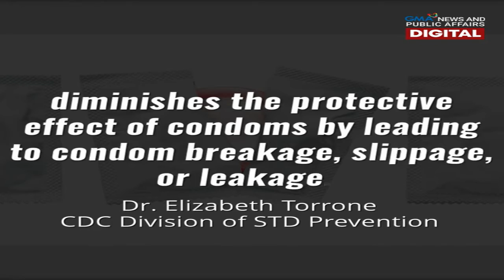Recycled Condoms, For Sale in Vietnam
25 Sep 2020 | GMA News
Nabisto ang modus operation ng isang warehouse sa Vietnam kung saan tinambak ang libu-libong piraso ng gamit na condom! Nililinis daw nila ang mga ito, saka nire-repack at bini-venta sa publiko.